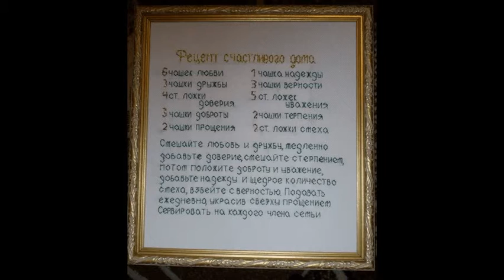My Edited Video